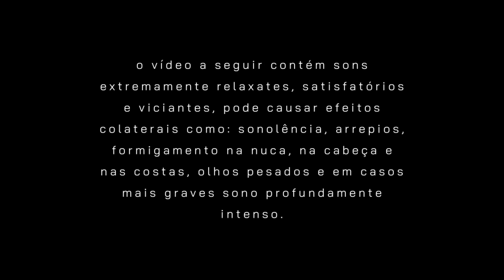ASMR CIRURGIA PLÁSTICA *ILEGAL*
• Se quiser doar algum valor para me ajudar com meu trabalho por favor (qualquer quantia já ajuda muito!)

[Sobre mim:
Me chamo Maria Paula, tenho 17anos, nasci dia 22 de Janeiro de 2004.]

[Materiais de gravação: iphone xr e microfone blue yeti
Materiais de edição: imovie e inshot]